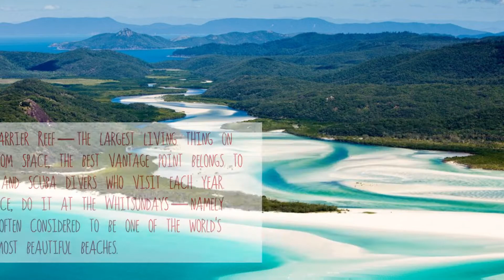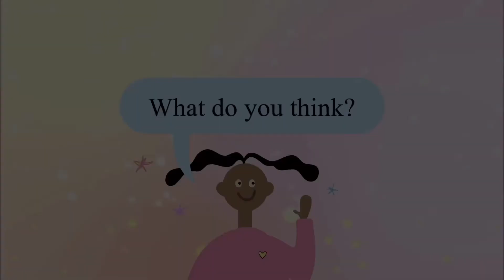The Great Barrier Reef and Whitehaven Beach, Australia, Most Beautiful Place in the World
Although the Great Barrier Reef—the largest living thing on Earth—can be seen from space, the best vantage point belongs to the avid snorkelers and scuba divers who visit each year. If you must resurface, do it at the Whitsundays—namely Whitehaven Beach, often considered to be one of the world's most beautiful beaches.